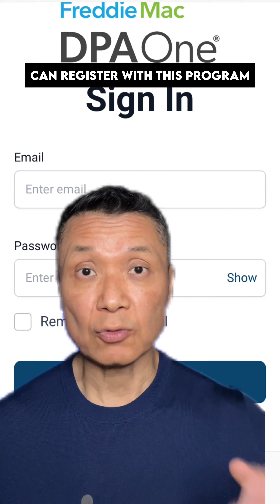Your Homeownership dream need a boost? Check out your secret weapon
Your Homeownership dream need a boost? Introducing your secret weapon: DPA One

Struggling with the down payment hurdle?  Say hello to DPA One, your one-stop shop for Down Payment Assistance Programs across the USA! 🇺🇸

No more program hopping or mass confusion! DPA One streamlines everything for both borrowers and lenders, bringing all the options to your fingertips.

New Year, New Home? This year, make homeownership a reality. DPA One lets you instantly access, compare, and choose the perfect program for your needs - for free!

Don't just dream, unlock the door to your dream home!   Take the first step towards becoming a homeowner.

Please follow me for more Real Estate News and Tips

☀️🌴 Looking to Buy, Sell or Invest in California?  ☀️🌴
Steve Mun Group
KWSV
01358433